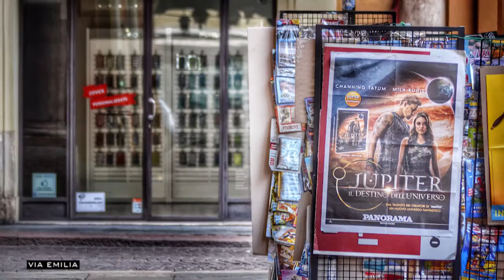Modena in un mese - Luglio 2015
Luglio il mese dell'orto rigoglioso e della frutta matura sugli alberi. Il nome deriva da Giulio Cesare, nato attorno alla metà del mese. In precedenza, nel calendario romano di Romolo aveva il nome di Quintile. Nonostante il caldo i colori di Modena sono sempre vivi sgargianti. Lo dimostrano le foto di Cristina, Fabrizio, Elena, Enrico, Monica, Tiziano, Andrea e Barbara che ci raccontano, con i loro scatti, la nostra bellissima città.